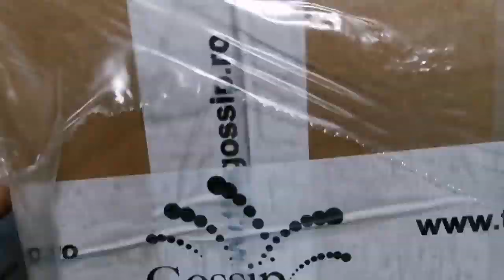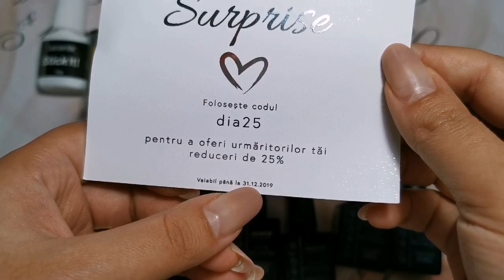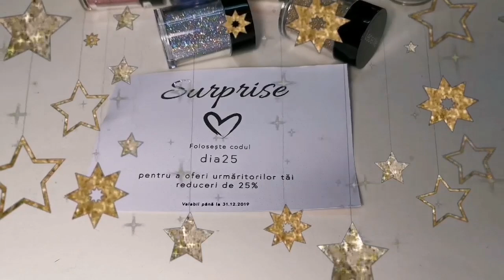Unboxing Lecente cu Dascalu Ionela Ana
Foloseste codul dia25 valabil pana la 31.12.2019 si primesti o REDUCERE de 25% cand plasezi comanda pe site-ul

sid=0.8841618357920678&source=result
Multumesc!